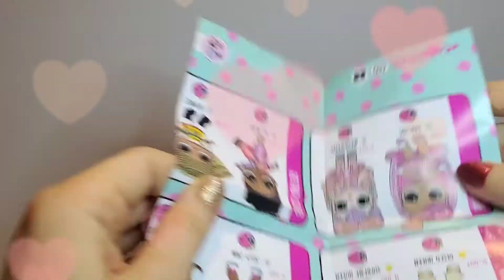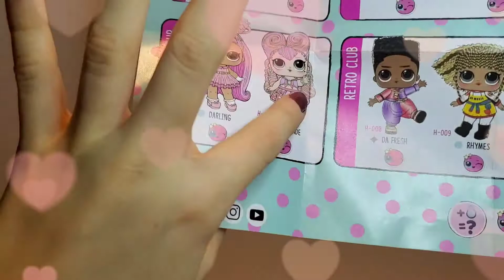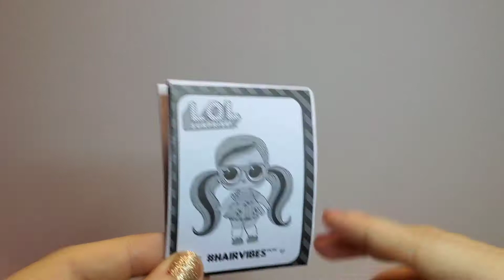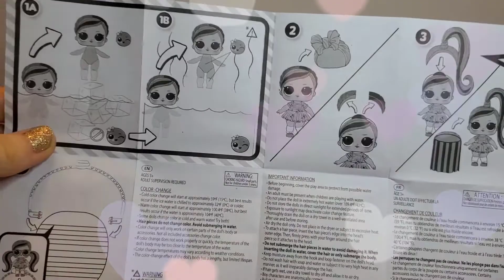LOL Surprise Hair Vibes Doll! Opening LOL egg and have fun with a toy and accessories!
Today we are unboxing LOL Surpise Hair Vibes Collection. Who will we find in this one ?